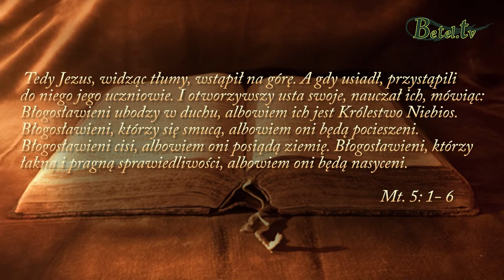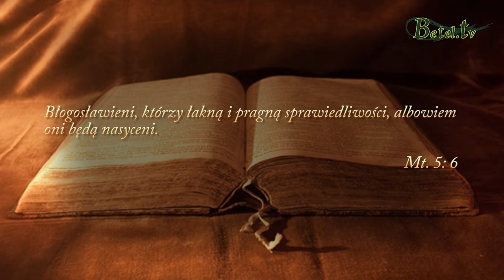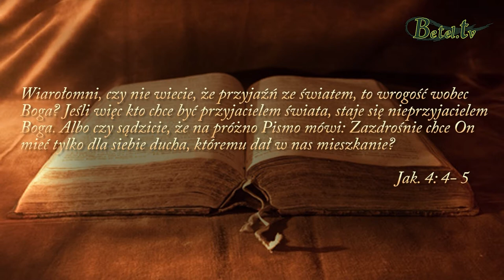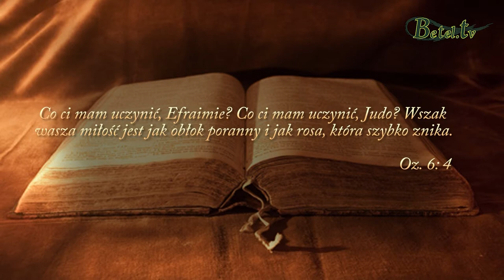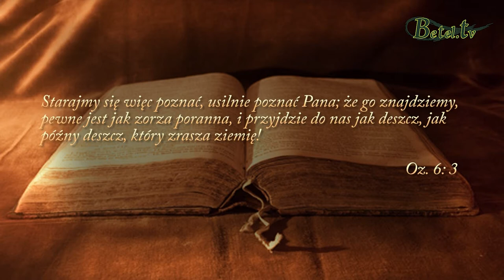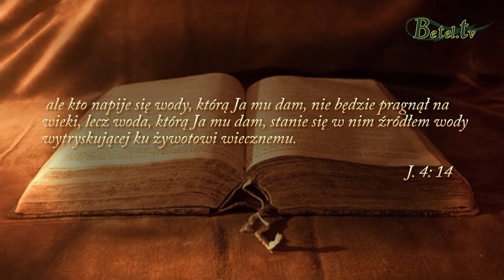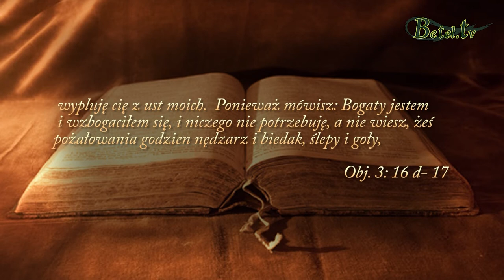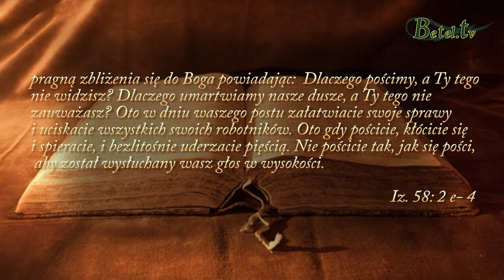Kazanie na górze, cz. VI- Błogosławieni, którzy łakną- pastor Bogusław Wrzecionko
Pragnienie sprawiedliwości to pragnienie uwolnienia od miłości do grzechu i przyjaźni ze światem. Pragnienie bycia świętym przed Bożym obliczem. Łaknienie i pragnienie sprawiedliwości jest głęboką potrzebą bliskości samego Jezusa. Tylko ci ludzie, którzy tego pragną będą szczęśliwi, bo tylko oni będą nasyceni.